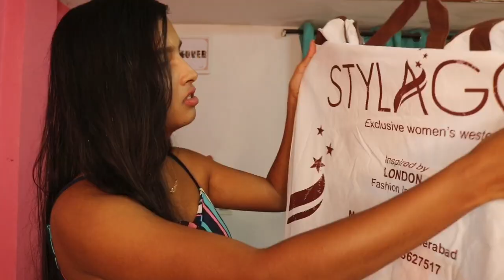MY INDIAN WEAR COLLECTION || Makeover in telugu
Hey Everyone! Today im showing my few indian wear collection I hope you like it!
Thankyou so much for watching,
xoxo
Lots of love from your,
Makeover